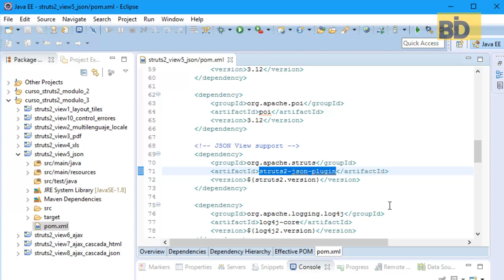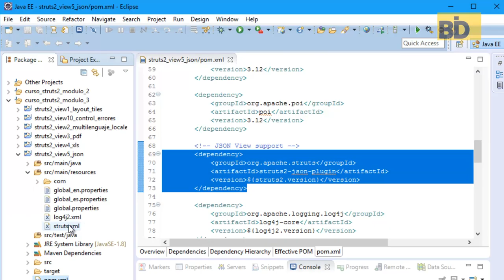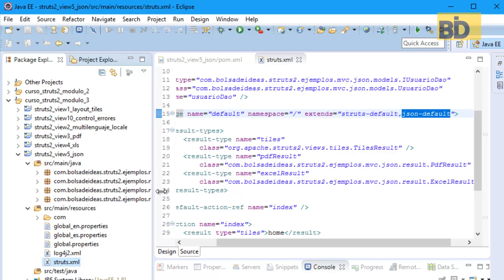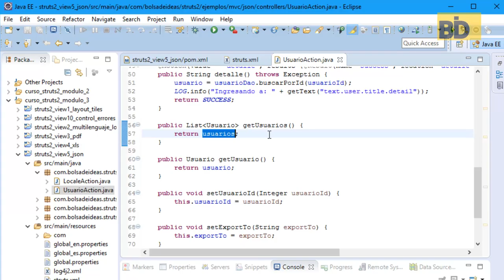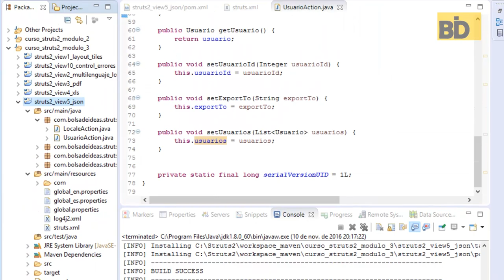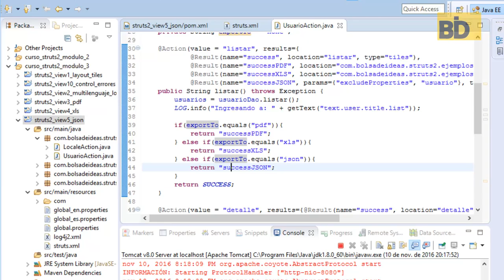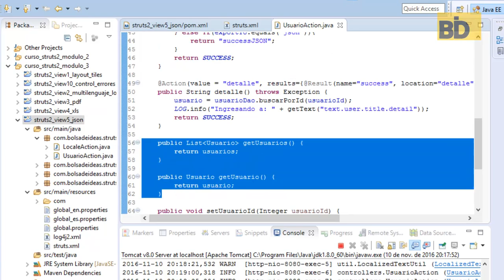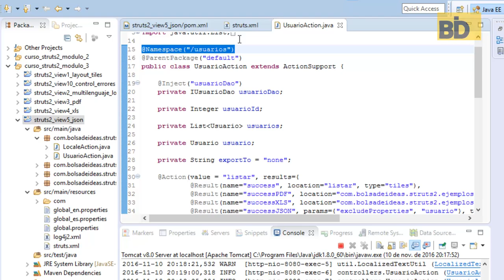Curso Struts 2 - Módulo 3: Tipo de resultado JSON